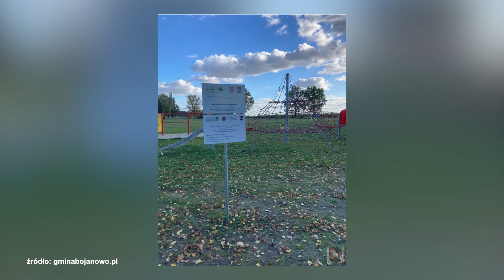Nowości na placach zabaw